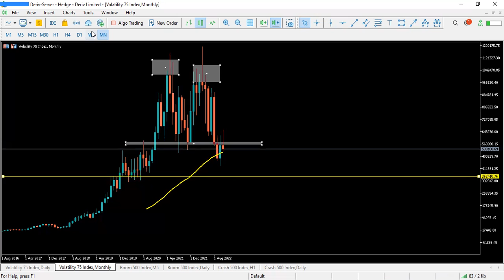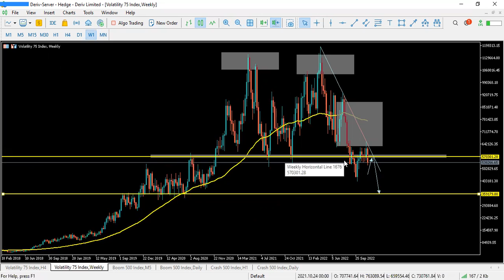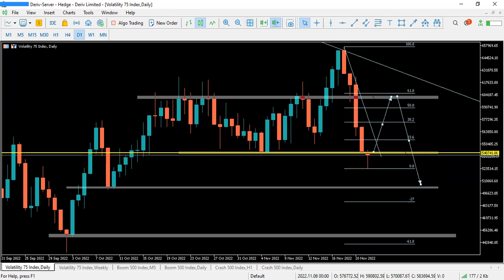REVEALING My VIX75 (Volatility 75) MILLION DOLLAR Trading Strategy (2023 TRADING TIPS)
FOR FREE SIGNALS AND MENTORSHIP, JOIN US HERE